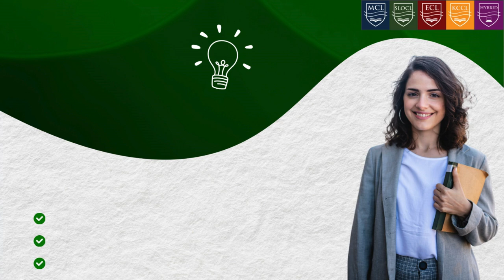Apply for 2024 Summer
Earn credits towards graduation and network with practitioners by starting your legal education this summer. Classes are scheduled in the evening to accommodate your busy lifestyle.